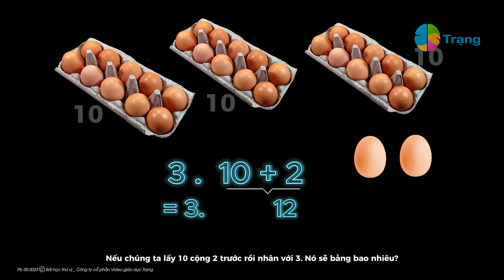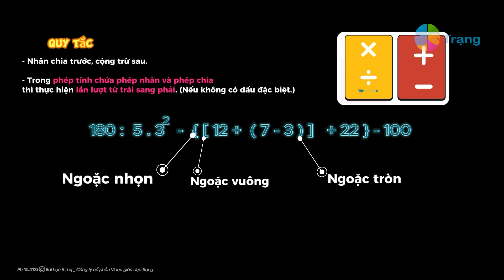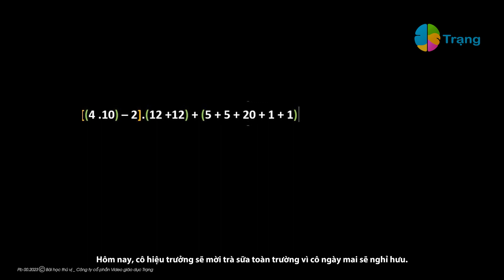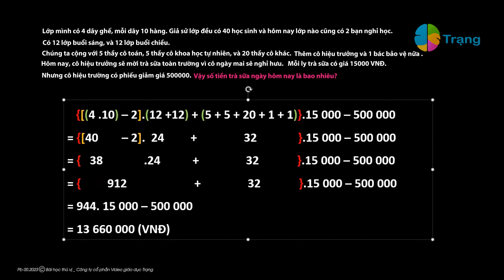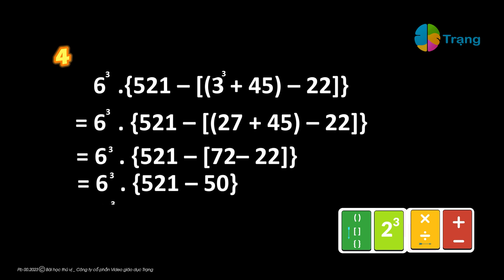Bài tập minh họa THỨ TỰ THỰC HIỆN CÁC PHÉP TÍNH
TOÁN 6| Bài tập minh họa THỨ TỰ THỰC HIỆN CÁC PHÉP TÍNH _Bài học thú vị của Trạng
ORDER OF PERFORMING CALCULATIONS

Bài giảng dễ hiểu nhất nha!